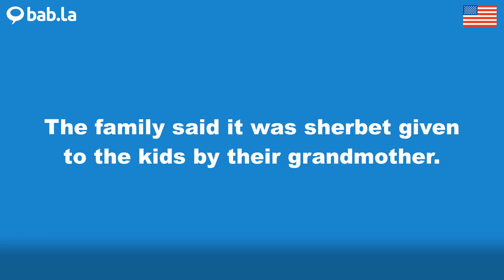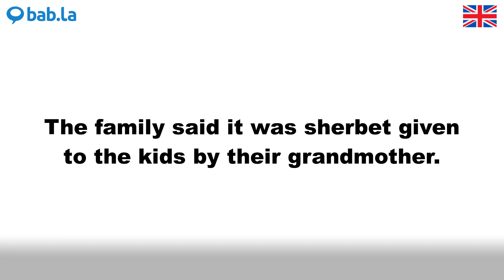SHERBET pronunciation | Improve your language with bab.la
Improve your spoken English by listening to SHERBET pronounced by different speakers – and in example sentences too. Learn and love languages with bab.la.